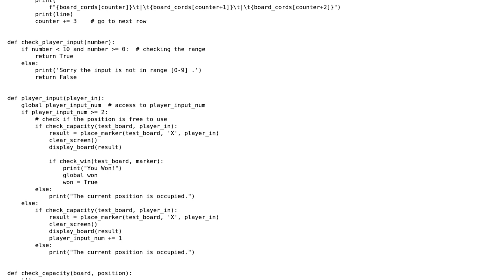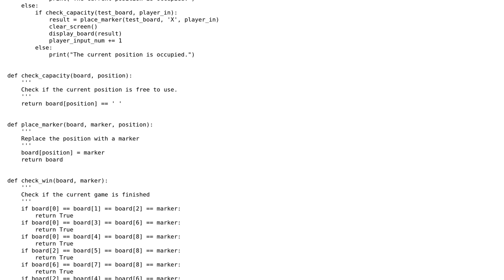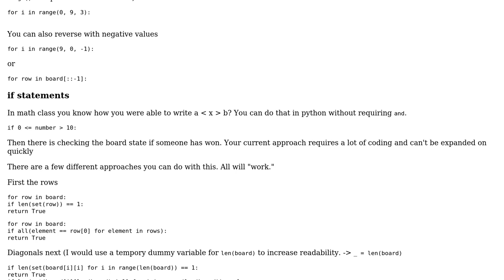Tic Tac Toe in Python practice 2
With thanks & praise to God, and with thanks to the many people who have made this project possible! | Content (except music & images) licensed under CC BY-SA | Music | Images & others | With thanks to user David Fisher user Darklight and the Stack Exchange Network Trademarks are property of their respective owners. You are responsible for your own actions.